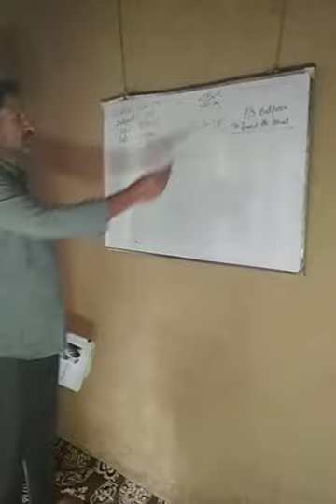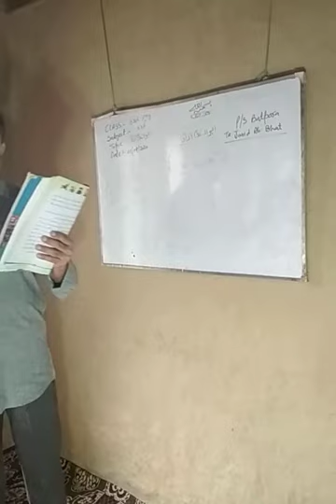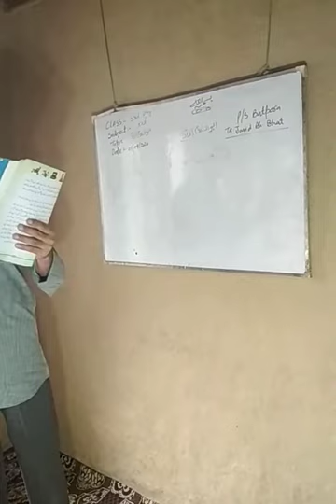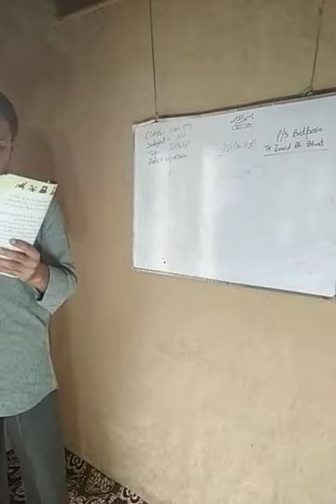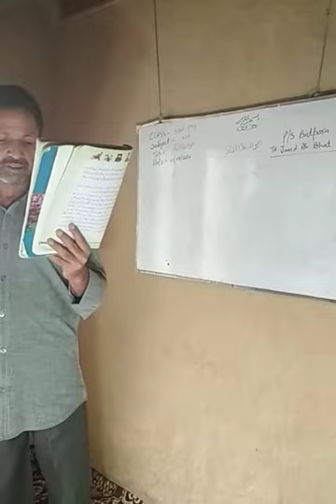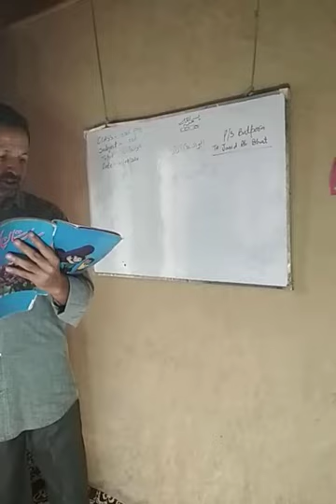Class 3rd. Subject urdu. Topic ABDUL KALAM AZAD by Tr.Javid ah bhat. PS batpora maratgam